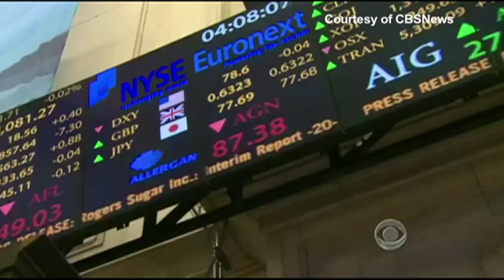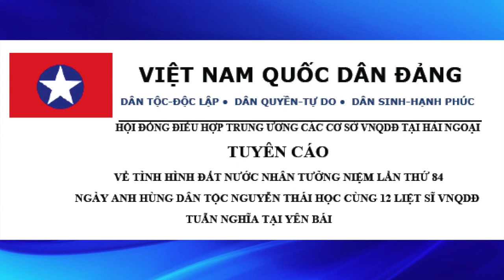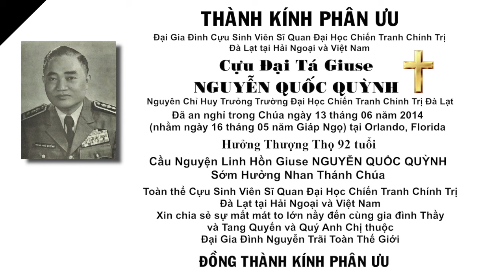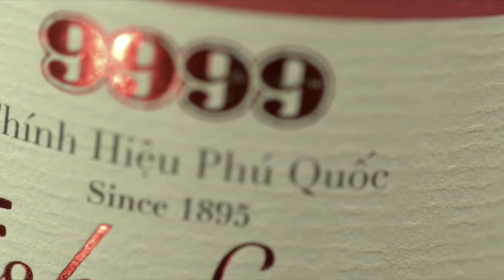Bản Tin Hoa Thịnh Đốn Ngày 21 Tháng 6 Năm 2014